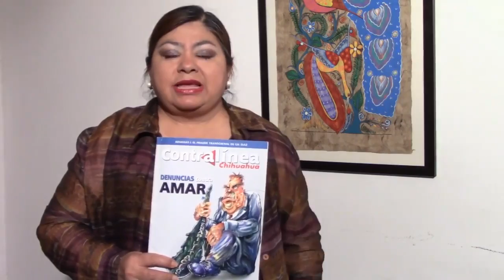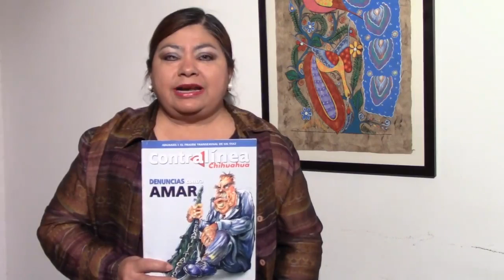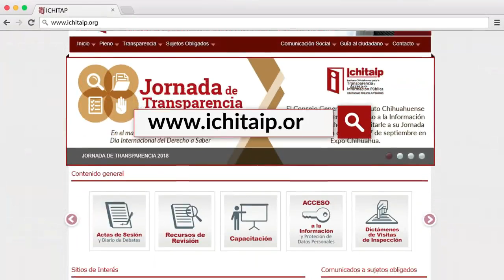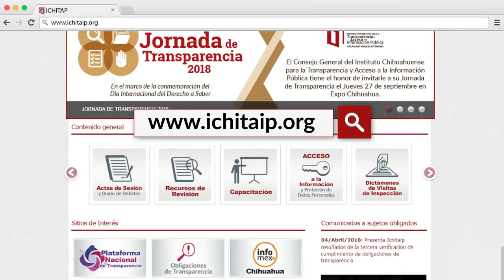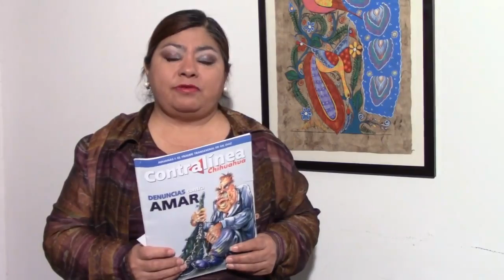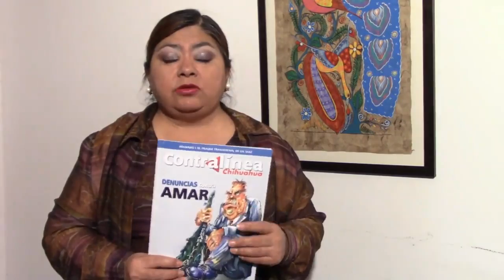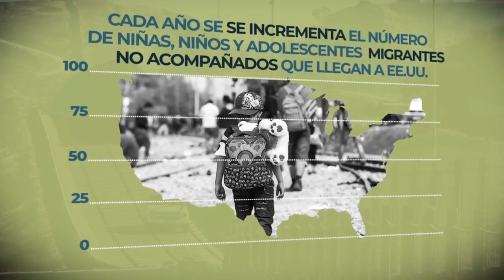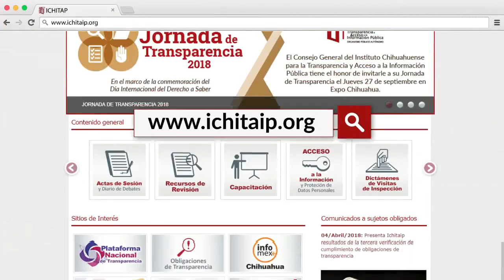A SIMPLE VISTA TV 23 OCTUBRE 2018 2